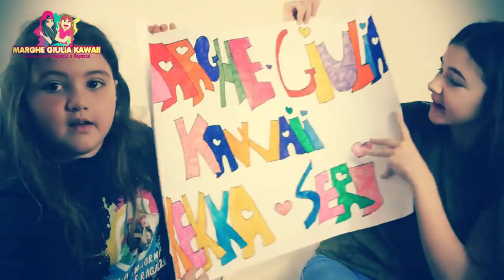Principesse Disney ( UNBOXING TOYS )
Qual è la tua principessa Disney perla di neve preferita ? Grazie Sbabam
Ricorda di lasciare like e se vuoi commenta questo video sul nostro profilo instagram .

21BUTTONS ▶︎ marghegiuliakawaii